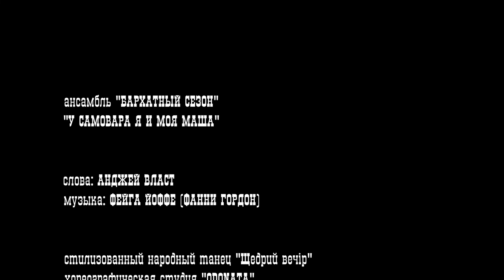У САМОВАРА Я И МОЯ МАША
ансамбль Бархатный сезон - У самовара я и моя Маша
слова: Анджей Власт